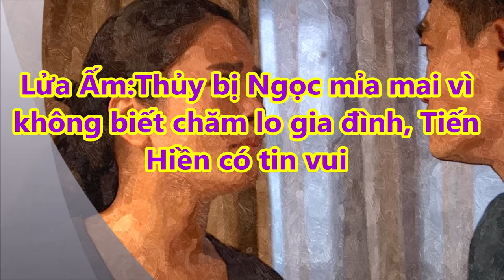Lửa Ấm Tập 30, Thủy cay đắng vì bị Ngọc mỉa mai không biết lo cho gia đình, Tiến Hiền suýt mất con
✅Lửa Ấm Tập 30, Thủy cay đắng vì bị Ngọc mỉa mai không biết lo cho gia đình, Tiến Hiền suýt mất con |TIN TỨC 24H TV|